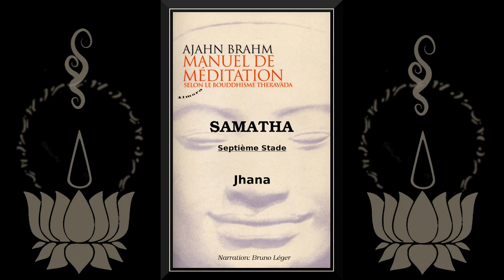[Méditation] Samatha 7: Jhana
Ce septième et dernier stade fait partie des niveaux avancés et requiert donc, de la part des méditants, une pratique soutenue de la méditation ainsi qu'une bonne connaissance des stades précédents.
La méditation dont la durée est de 45 minutes se décompose comme suit:
_ 3 bols
_ 10 minutes de silence
_ 1 bol + enseignement + 1 bol
_ 25 minutes de silence
_ 3 bols

▶️ Pour télécharger gratuitement le fichier audio ou l'écouter via votre appli podcast préférée
▶️ Retrouvez Le Vieux Sage sur Podcast addict, Deezer, Spotify, iTunes, Applepodcast, Google podcast, Stitcher et Tun In.